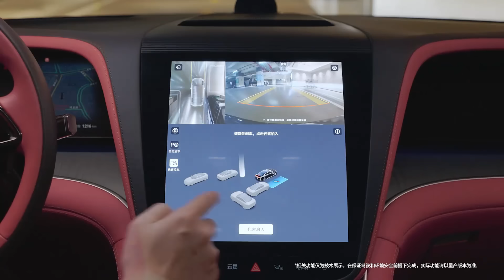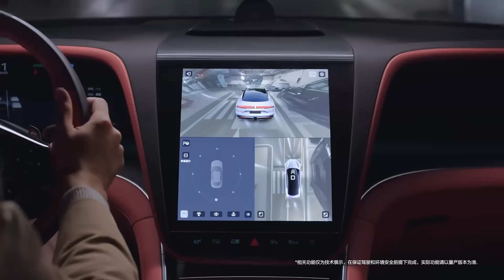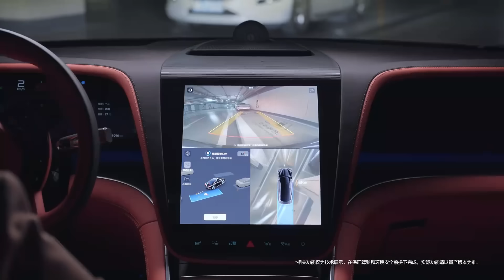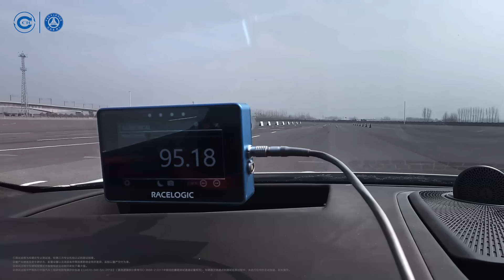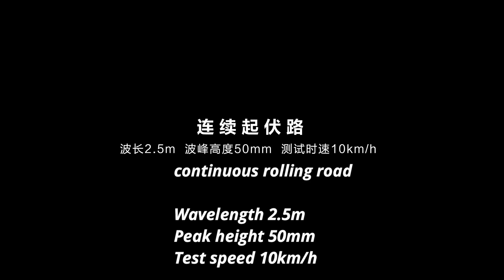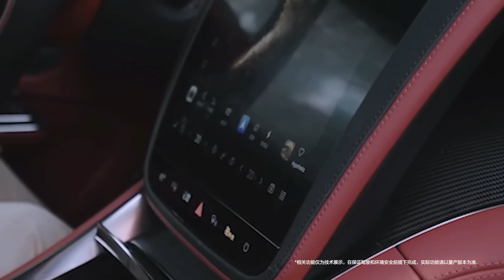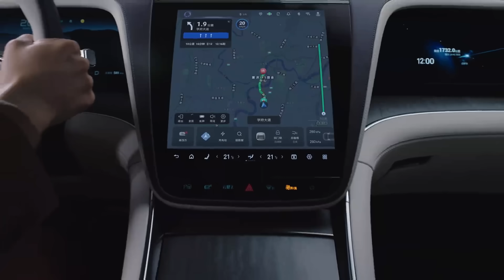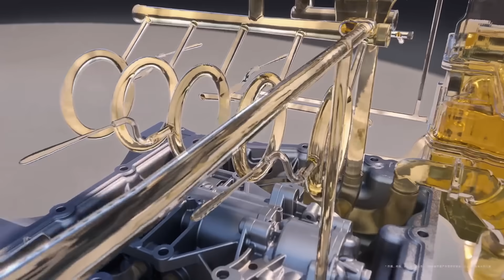New 2026 BYD Yangwang U7 PHEV - Best Hi-Tech Chinese Luxury Sedan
BYD's ultra-luxury sub-brand, Yangwang, has officially launched its latest model, the U7, targeting the Chinese luxury automobile market.

The Yangwang U7 PHEV boasts dimensions of 5360 mm in length, 2000 mm in width, and 1,515 mm in height, supported by a wheelbase of 3,200 mm.

The e4 platform enables advanced features like two-way 20° intelligent rear-wheel steering, parallel lateral movement, and a tank turn capability, with a minimum turning radius of just 4.85 meters. Complementing this, the DiSus-Z suspension system replaces traditional hydraulic shock absorbers with a magnetic suspension motor. Together with the e4 platform, the Yangwang U7 offers enhanced capabilities such as high-speed tire blowout stability, emergency obstacle avoidance, and suspension parameter adjustments based on real-time road condition detection.

The DiSus-Z system also enhances safety by automatically lifting the damaged wheel in the event of a flat tire. This allows the remaining three wheels to drive independently, enabling the vehicle to maintain speeds of up to 80 km/h for up to 30 kilometers.

The DiSus-Z fully electronic vertical body control system leverages data from lidar and cameras to anticipate road conditions up to half a second in advance. This enables the suspension to automatically adjust the vehicle's height and damping, ensuring a smoother and more comfortable ride.

The "God's Eye A" advanced driving assistance system is equipped with three LiDAR sensors, five radars, 13 high-definition cameras, and 12 ultrasonic radars, delivering Level 2 autonomous driving capabilities.

The PHEV version of the Yangwang U7 features an additional 2.0T engine alongside four electric motors, paired with 52.4 kWh BYD Blade batteries. It offers a 60-liter fuel tank, a pure electric range of 200 km, and a total range of 1,000 km. With DC single-gun fast charging at a maximum power of 230 kW, it can charge from 30% to 80% in just 10 minutes.

Notably, the U7’s 2.0T internal combustion engine is the first horizontally opposed engine (also known as a boxer or flat engine) to be introduced in China’s automotive market.